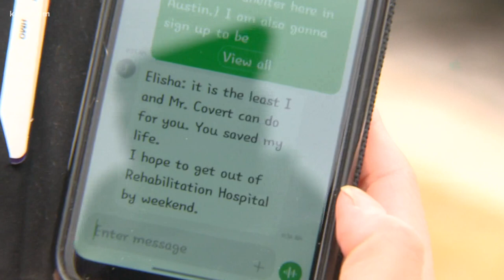Austin Amazon driver saves man who was stuck in snow for more than an hour after falling | KVUE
James Nowlin was stuck in the snow for more than an hour after slipping and falling, fracturing his femur. He thought he may die, until an unexpected hero arrived.